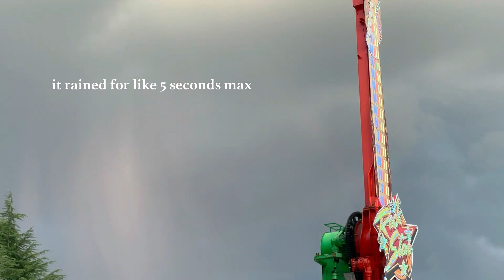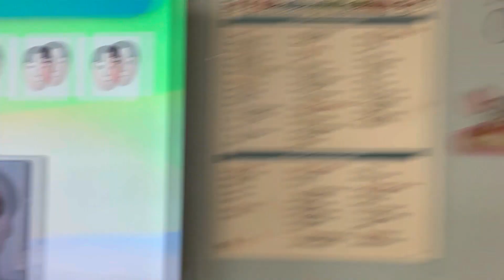la vie en home | enjoying the last of summer☀️🍦 !!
end of august!! of course playing volleyball, ultimate frisbee, and working out! we went to the fair and ate so well.